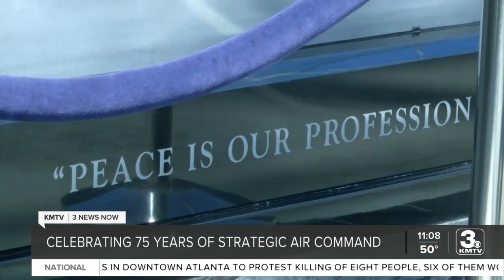Strategic Air Command celebrates 75th anniversary